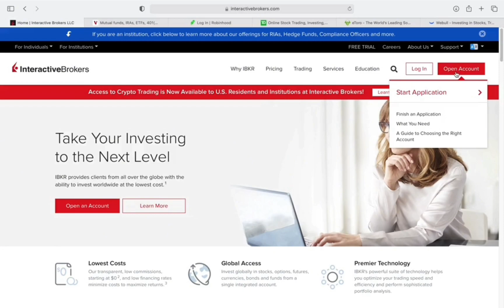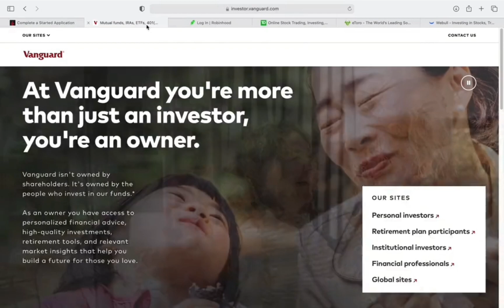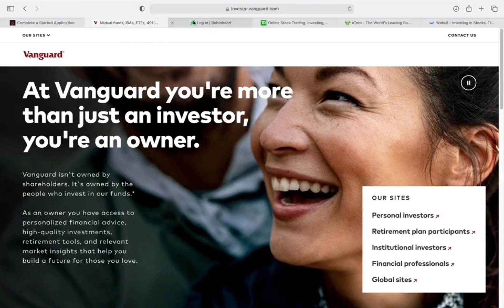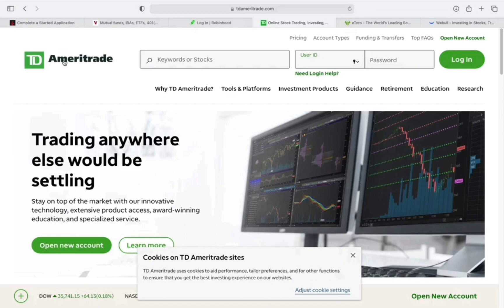Shahid Anwar Crypto Trading Course | Watch & Earn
# YouTube Video Title: "Crypto Trading Course: Learn the Ins and Outs of Cryptocurrency Trading for Free"

## YouTube Description:

Are you interested in Crypto Trading? Look no further! Our comprehensive Crypto Trading Course is now available for free, enabling you to learn all the essential aspects of cryptocurrency trading. Join us to become a successful trader in the ever-expanding crypto market!

In this course, we cover various topics including understanding blockchain technology, analyzing market trends, identifying profitable trading opportunities, risk management strategies, and much more. Whether you're a beginner or an experienced trader, this course has something to offer for everyone.

By enrolling in this free course, you'll gain the knowledge and skills necessary to confidently navigate the exciting world of crypto trading. Stay ahead of the curve and take advantage of the lucrative opportunities within the cryptocurrency market. Don't miss out on this exclusive chance to enhance your trading expertise!

You'll be exposed to practical insights, valuable tips, and real-life examples, all delivered by our expert instructors with years of trading experience. Unlock your potential and start earning in the crypto market today!

Join our crypto trading community and dive into the world of digital currencies. Equip yourself with the tools and techniques needed to make informed trading decisions. Enroll in our free Crypto Trading Course now!